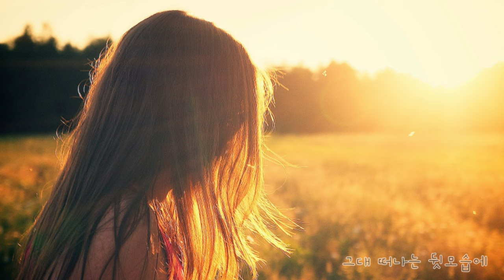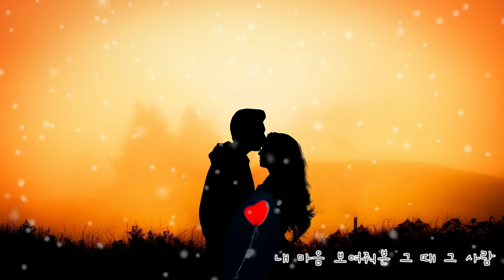해돌이 떠먹여주는기타 273. 김현식_ 추억만들기 C 전주,간주,후주 자세한주법 (자막제공)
C.4카포